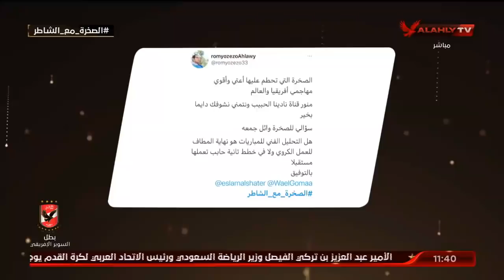بيبو والصخرة وعوده لذكريات غرفة ملابس الجيل الذهبي | البيت الكبير